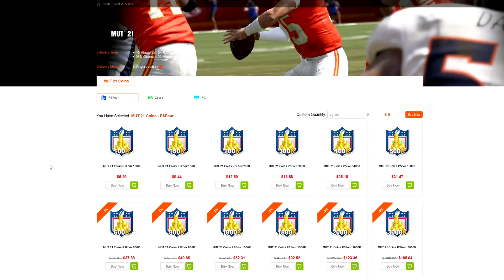THE 50 ADRIAN PETERSON RUNS WILD! 93 OVR ADRIAN PETERSON GAMEPLAY! MADDEN 21 ULTIMATE TEAM THE 50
Wanna Grow Your Youtube Channel?